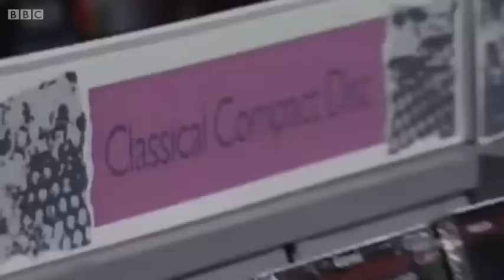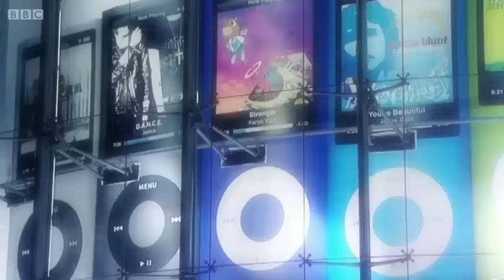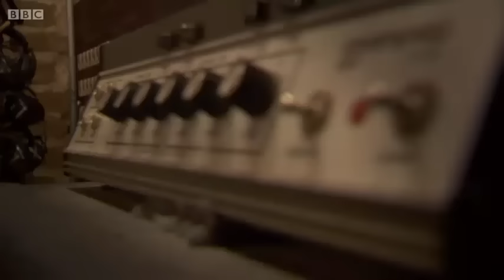Steve Albini listens to Shellac on an iPod.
From the great BBC doc Sound of Song.